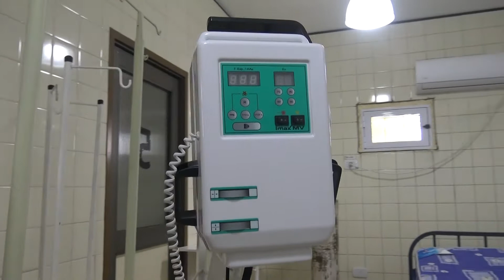OXIGENO Y ASPIRACION CENTRAL - HOSPITAL SAN ROQUE - PROYECTO